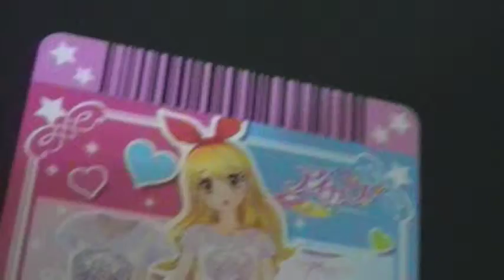アイカツ！ 動画カードダス ピンクドット柄フリルスカート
アイカツ！データカードダスグミ、シリーズです（＊＾－＾＊）１２種フルコンプ完了♪　シークレットはあるのかな？